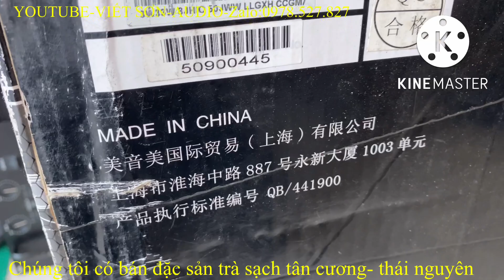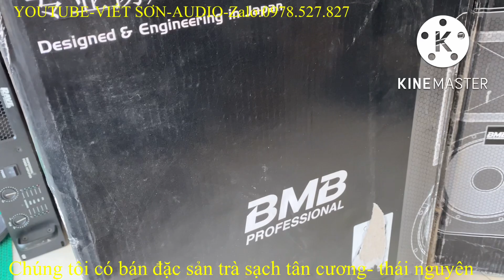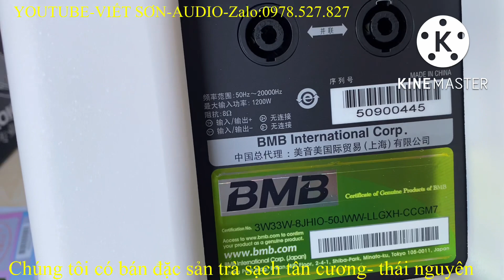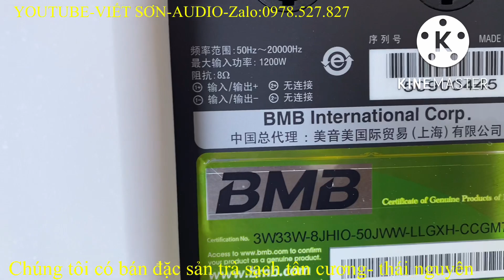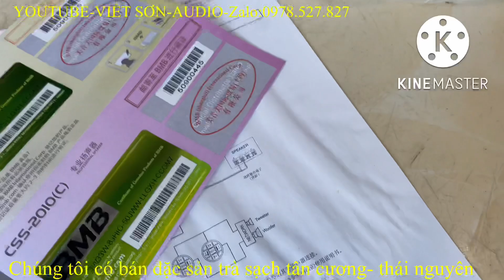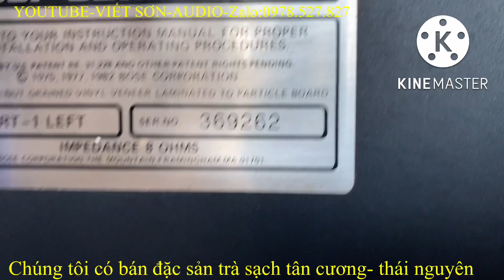Loa BMB giá 40 triệu giảm chỉ còn hơn 10 triệu.Cơ hội có 1-0-2 anh em nhé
-Quý vị hãy gọi số máy 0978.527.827 để được tư vấn và đặt mua hàng